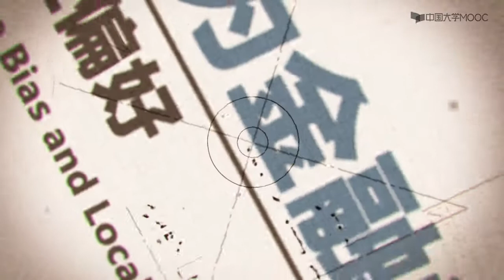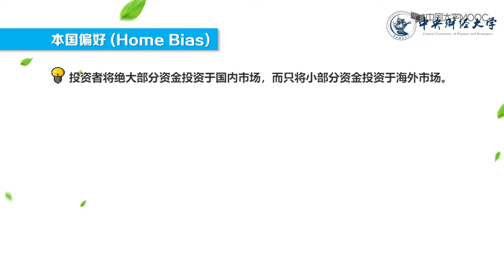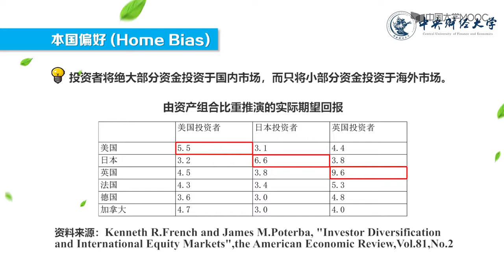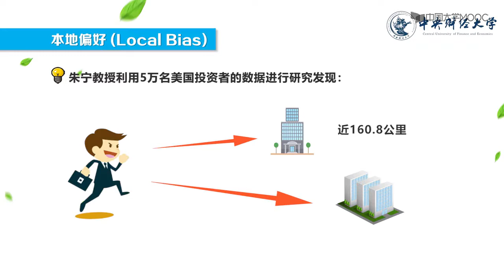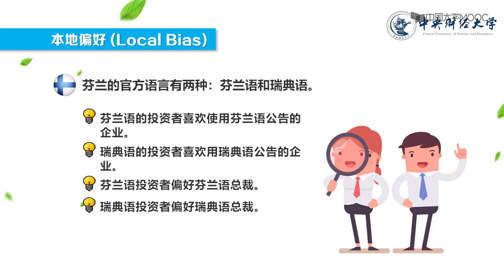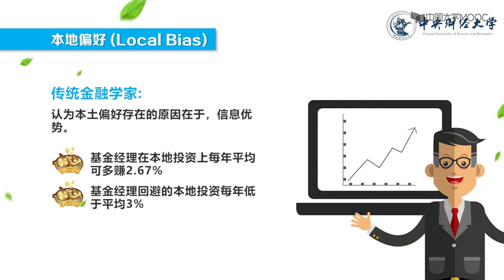9 3本土偏好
播放列表名称：行为经济学

1. 行为经济学导言

1. 行为经济学导言

2.  有效市场假说及其缺陷

2.1 有效市场假说

2.2 套利的有限性

有效市场假说的测试

3. 预期效用理论

3.1 预期效用理论

3.2 阿莱悖论

4. 前景理论及心理账户（一）

4.1 前景理论

4.2 框架效应

预期效用理论与前景理论测试

4. 前景理论及心理账户（二）

4.3 风险态度的四重性

4.4 心理账户

4.5 交易效用

4.6 沉没成本

偏好四重模式与心理账户测试

5. 认知偏差

5. 认知偏差

认知偏差测试

6.  心理偏差（一）

6.1 过度自信

6.2 过度自信和金融决策

过度自信测试

6. 心理偏差（二）

6.3 模糊厌恶和羊群效应

6.4 时间偏好

模糊厌恶、羊群效应和时间偏好的测试

7. 金融市场的异象（一）

7.1 股票溢价之谜

金融市场异象测试

7. 金融市场的异象（二）

7.2 过度波动之谜

7.3 规模效应与账面市值比效应

7.4 动量效应与反转效应（一）

7.5 动量效应与反转效应（二）

8. 情绪与金融市场

8.1 投资者情绪与资产价格过度波动

8.2 投资者情绪经济学

8.3 投资者情绪测度与计量

9. 个体心理与金融市场

9.1 处置效应

9.2 注意力与金融市场

9.3 本土偏好

10. 行为公司金融

10.1 行为公司金融：理性经理人

10.2  行为公司金融：非理性经理人

11. 行为投资策略

11. 行为投资策略